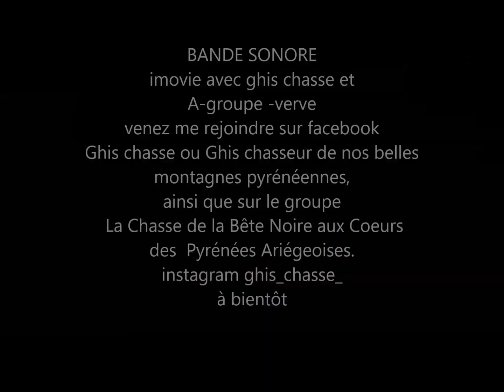BATTUE AUX CERVIDÉS, TIR D'UN CERF DE 10 CORPS dans les Pyrénées Ariégeoises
TIR D'UN CERF DE 10 CORPS - Battue dans les Pyrénées Ariégeoises

Superbe journée ou je prélève un cerf de 10 cors irréguler
scène de la chasse et à la fin petit extrait de mes prochaines vidéos avec des jolis sangliers.

N'hésite pas à liker la vidéo pour plus d'aventure

A bientôt

MATÉRIEL

Caméra : GOPRO Hero 8 black Edition

4X4 : Nissan Patrol